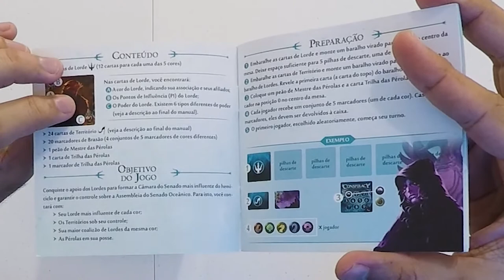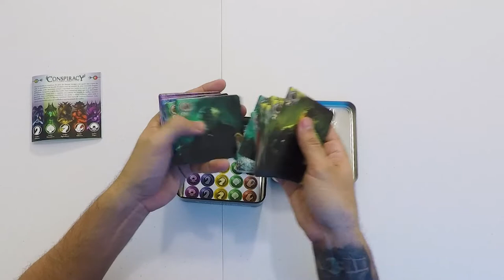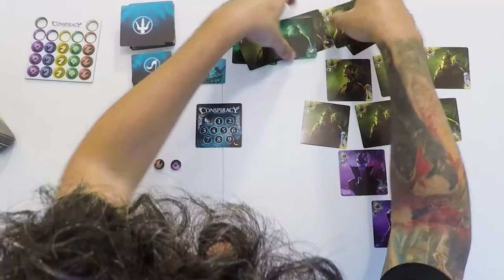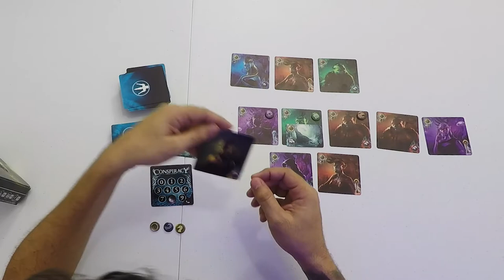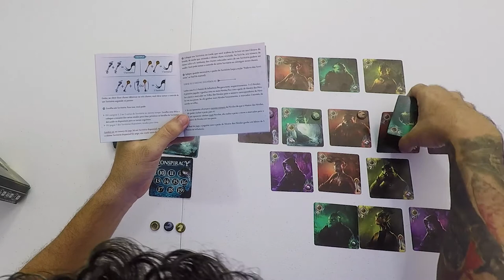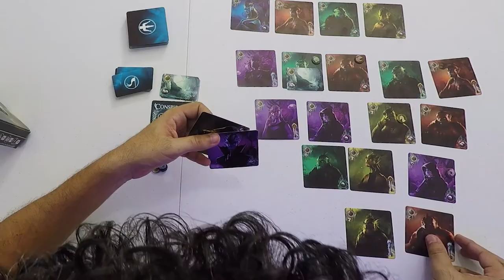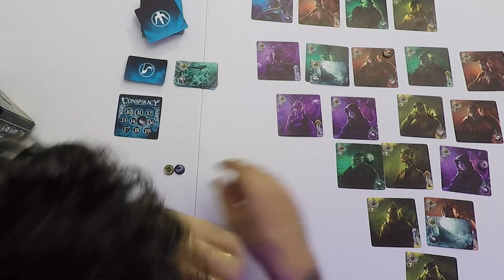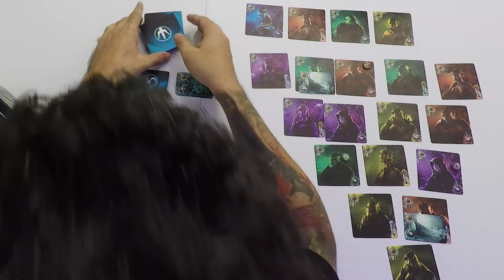Conspiracy Abyss Universe -jogo e regras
Venha com a gente conhecer esse jogo de cartas , Conspiracy Abyss Universe descubra como ele!
Neste episódio mostramos como jogar Conspiracy Abyss Universe, um jogo de Chris Cieslik , publicado pela Buró.